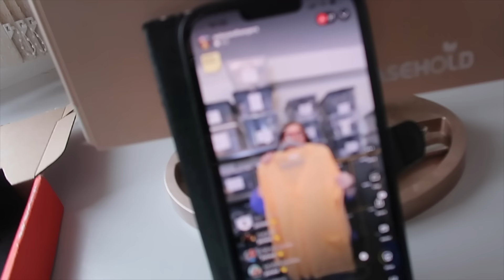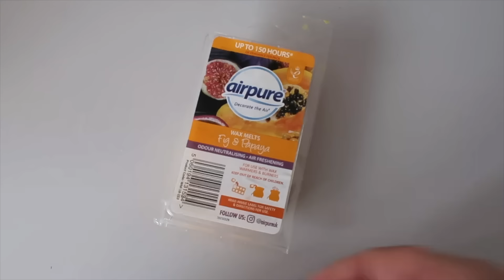Weekly Vlog: I Have To Wait HOW Long?!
Hello!  Welcome to this week's weekly vlog, I hope you enjoy watching.  Links for everything I mention are just below:

AD - Shop my favourite high-quality, long-lasting, affordable jewelry you'll love at prices you'll love:

Some of my fave Whatnot sellers:
solesandhangers / macierose /  Sumaiyahrazak

Jewellery storage:
Earring hangers:
Flat stackable trays:
Hanger with hooks (similar here):

Roman Dresses:
Pink dress: